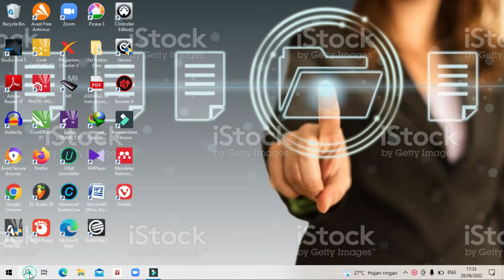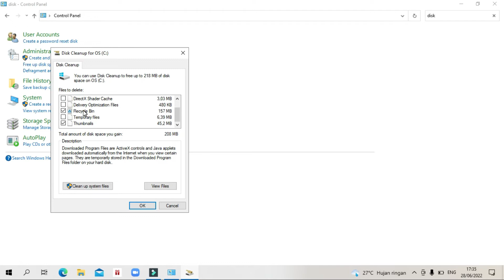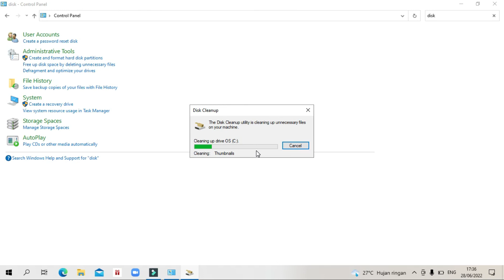Cara Membersihkan Local Disk C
cara membersihkan local disc c as default windows 10